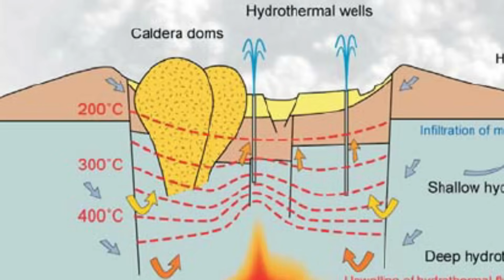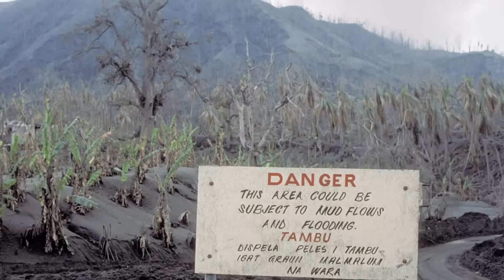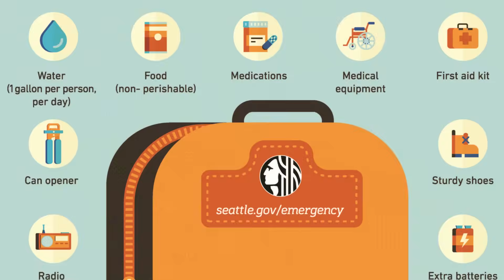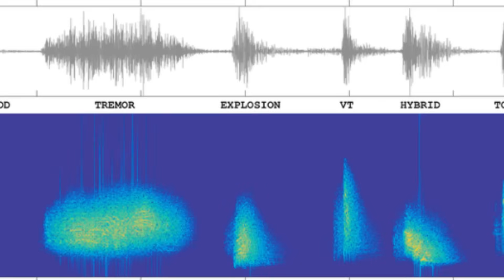1 MINUTE AGO: Mount Rainier's West Flank Is COLLAPSING - 80,000 Have 40 Minutes to Escape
What if 80,000 people had less than 40 minutes to escape?

Beneath Mount Rainier, something far more dangerous than lava has been quietly building for centuries. The volcano’s western flank is riddled with weakened rock, eaten away by acidic groundwater and held together by little more than friction. Scientists call this zone the Sunset Amphitheater — and it’s one of the most unstable volcanic structures in North America.

If it collapses, it won’t look like a typical eruption.

It will become a lahar — a fast-moving wall of mud, rock, ice, and debris, racing downriver valleys at highway speeds, capable of burying entire towns in minutes.

In this video, we explore:

* Why Mount Rainier is considered one of the most dangerous volcanoes on Earth
* How hydrothermal alteration weakens mountains from the inside
* What happened during the Osceola and Electron mudflows
* Why lahars can occur without any eruption
* How much time towns like Orting, Puyallup, and Sumner would really have
* Why warning systems may not be enough
* What makes this threat different from earthquakes and eruptions

This is not speculation.
This is documented geology.

Mount Rainier has produced massive lahars at least 11 times in the past 6,000 years — some reaching all the way to Puget Sound. The last major collapse occurred about 500 years ago. Statistically, another one will happen.

The only unknown is when.